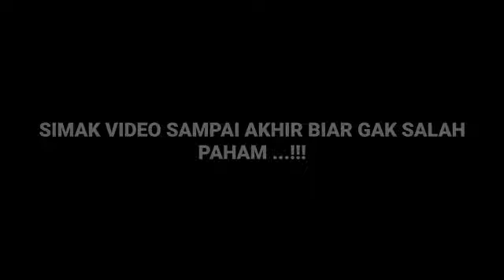Tkw Taiwan 2th Tidur Di SOFA!!! Cerita Tkw Taiwan